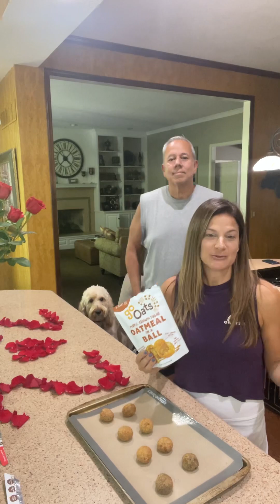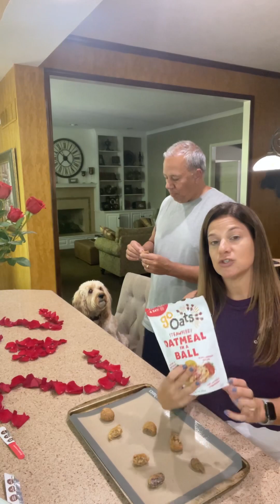Go Oats Taste Test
Oatmeal without a spoon?  Sounds too good to be true.  This week’s taste test can be used as a breakfast on the go or a delicious snack.  Go Oatmeal Balls come in a variety of different flavors that will leave your taste buds happy.  Watch and see which one is our favorite.